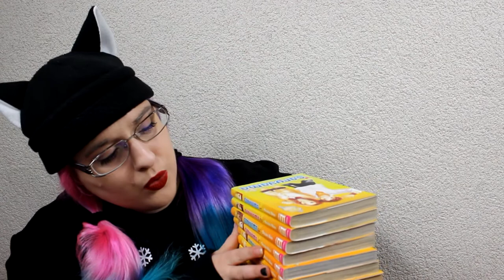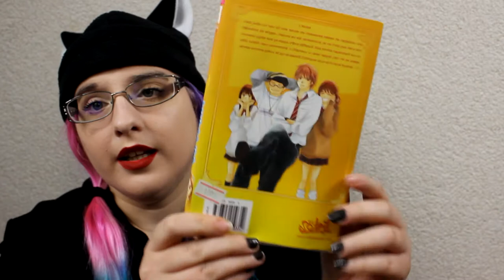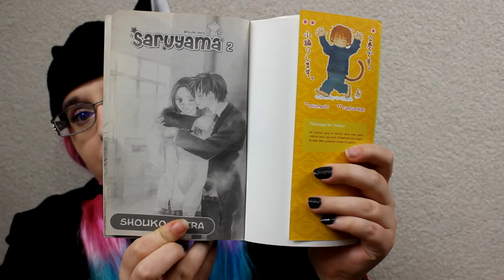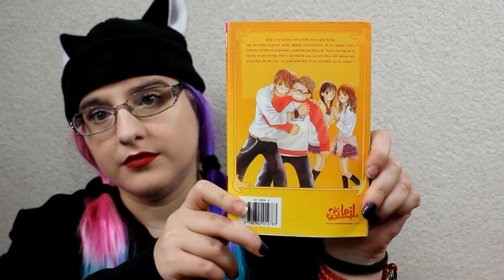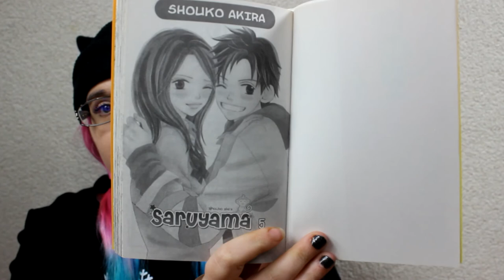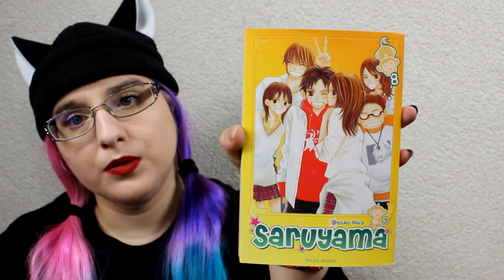[Bilan Manga] Saruyama ! (shojo// éditions soleil manga)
RÉSUMÉ
Suite à un scandale médiatique mettant en cause son père, la jeune Haruna Aizawa doit changer de lycée en cours d'année. Elle intègre un nouvel établissement où tous les élèves de sa classe se connaissent et traînent ensemble comme un groupe de singes. Parmi eux, elle découvre celui qu'ils considèrent comme leur bébé-singe, le petit Macharu Yamashita. Doué en sport, plein d'énergie et toujours de bonne humeur, il est la mascotte de sa classe.
Hautaine et réservée, Haruna va finir par ouvrir son coeur devant la gentillesse et la candeur du jeune garçon. Mais les préjugés et la pression de l'entourage rendent parfois les relations plus compliquées qu'elles ne devraient l'être...

♡ Hibi :
♥ kik. : HibikiPandi
♥ SNUPPS : HibiYume
♥ Periscope : HibiYume
♥ Fyuse : hibiyume

Boîte Postale :
Hibiki YUME
 BP 10002
 17360 saint Aigulin